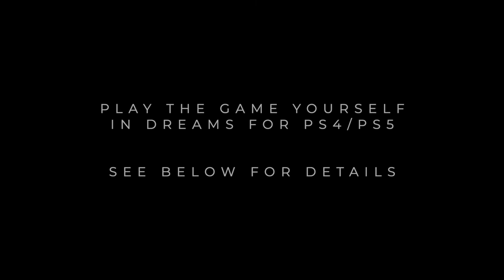"Warfare" BTS Video Game Level | Made in DreamsPS4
We hope you like 💀s

This level is part of the video game we created for the launch of our second album, Inviting Warfare. The most artistically conceptual of all of our levels, "Warfare" features a mirrored world and many objects that could be considered both good or bad. One side is white and heavenly, while the other is dark and desolate to help illustrate these facts. Watch along for some BTS facts about the song and how it came together.

Thanks so much to @MediaMolecule for creating this amazing game that let us create this experience for you!

⚔️ Listen to the full album where ever you get your music! Links below ⚔️